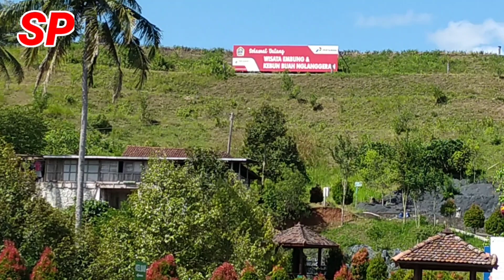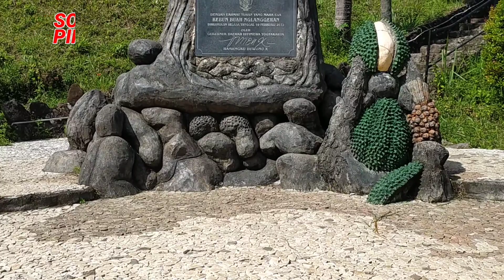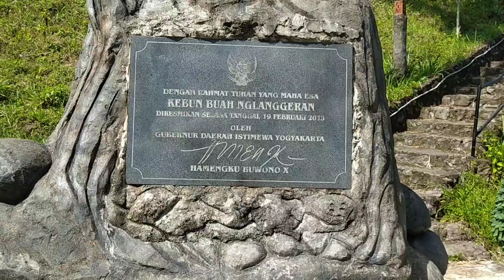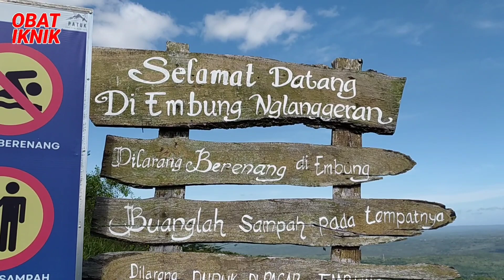Embung nglanggeran | kecamatan patuk gunung kidul yogyakarta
sesuai namanya embung nglanggeran terletak di desa nglanggeran kecamatan patuk kabupaten gunung kidul yogyakarta, embung nglanggeran di resmikan pada tanggal 19 februari 2013 oleh Sultan Hamengkubuwana X, tujuan dibangunnya embung nglanggeran ini ialah untuk memenuhi ketersediaan pasokan air ketika musim kemarau untuk keperluan pertanian.